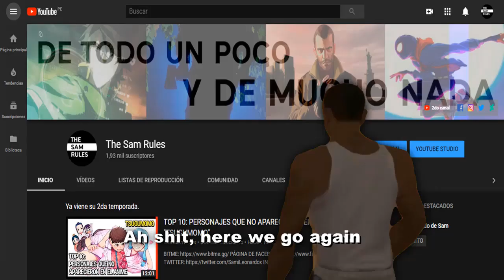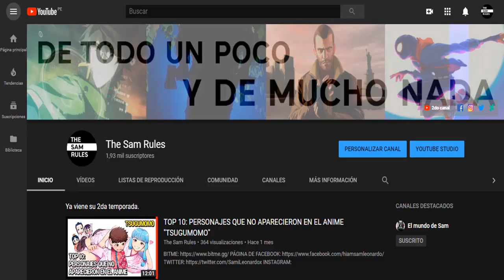ADIÓS 2019: Sí, otro resumen anual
Nuevo y último video del año, no esperaba que dure más que los anteriores pero así es la edición, nunca sabes la duración precisa del vídeo. Este año tuvo muchas sorpresas y despedidas; ya sea en cintas, anime, manga, etc. Espero que les encante.